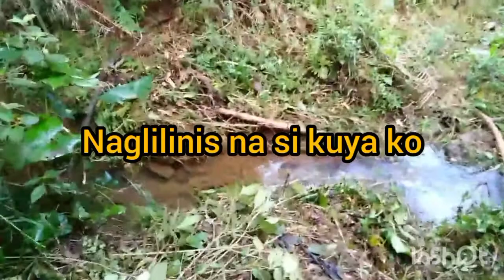papaano gumawa ng diy fish pond